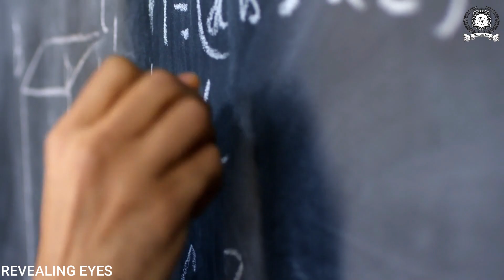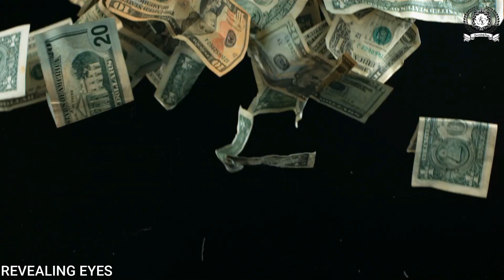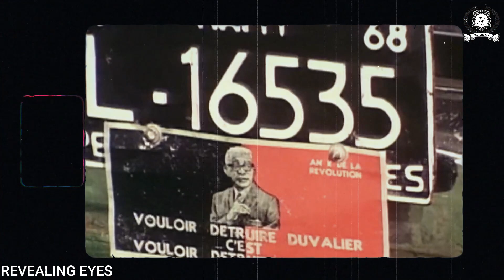अपने ही लोगों KA KHOON PEENE AUR पीने और बेचने वाला तानाशाह